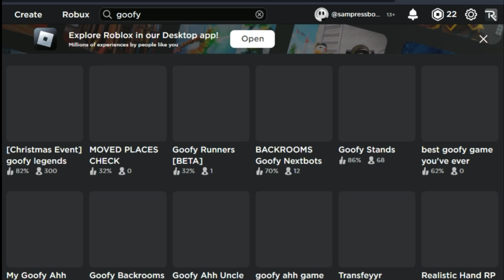This NEW JoJo Game Is so Well Made | Goofy Stand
Did you know that there's a new JoJo game out? Well, there is, and we've got the exclusive first look right here! In this game.

This new JoJo game is so well made especially for only 1 developer, and it's a lot of fun. So check it out and see for yourself how well made this game is!